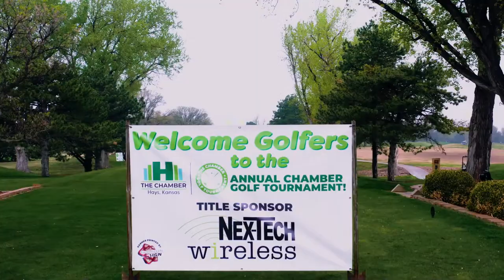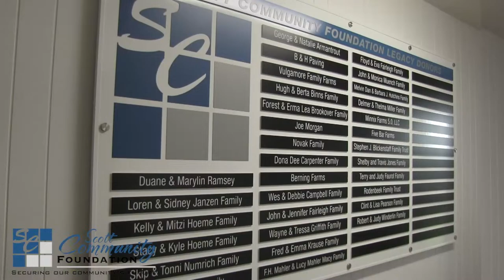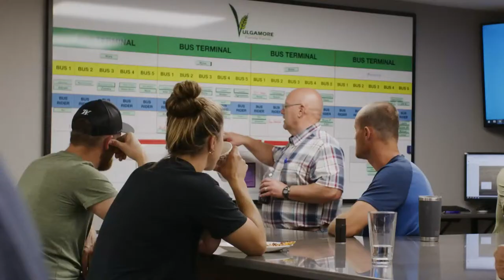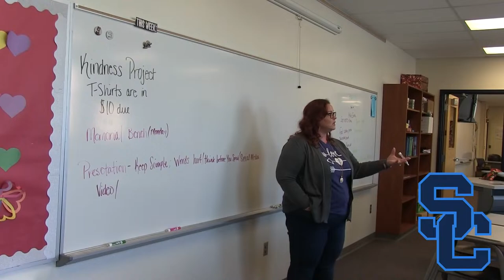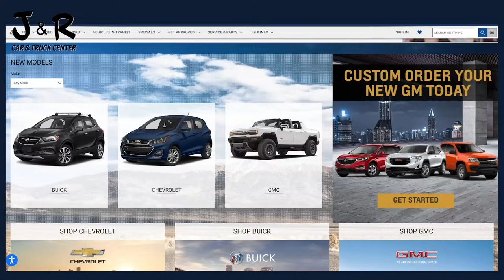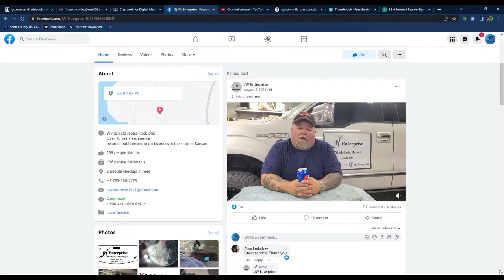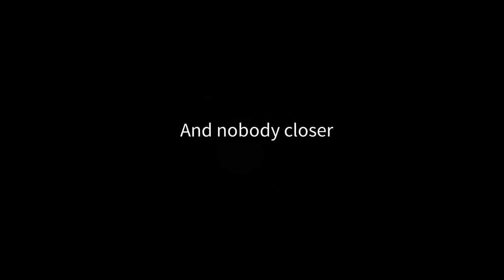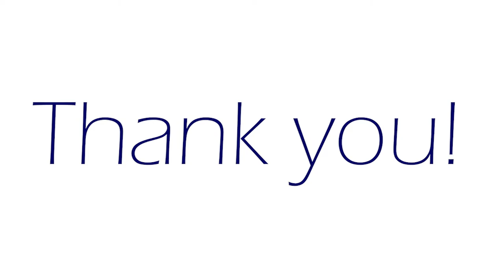Scott City vs. Cimarron (Basketball 2023-2024)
Happy Game Day, Beavers! We are excited to have Cimarron in town for a great matchup. Tipoff for the girls team will be at 6:00 p.m. with the boys game to follow.

Pre-Game with Adam Kadavy of Scott City Beavers on Mix 94.5 will being at 5:40 p.m.

Also, we are only 46 subscribers away from our goal of 1,000!

Graphic by Maile Depperschmidt, BBN Jr. Director